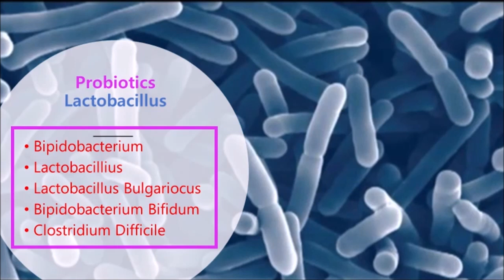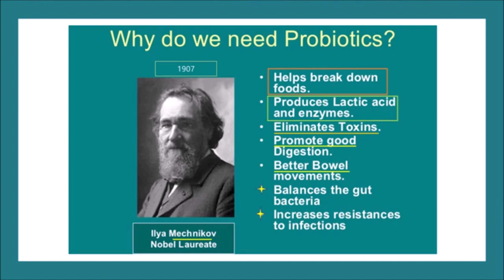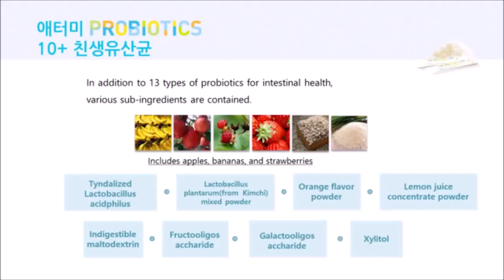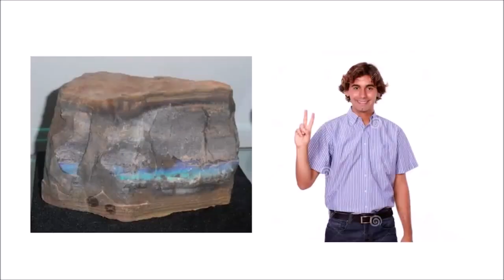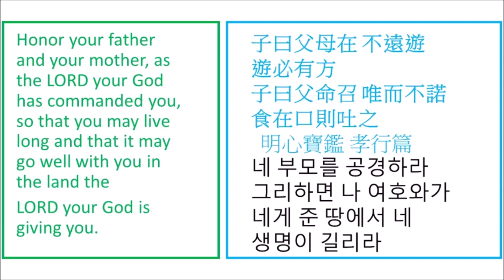Atomy Probiotics 10+ - Dr. Kim Seung Hak - English